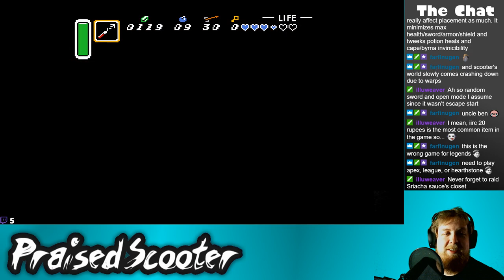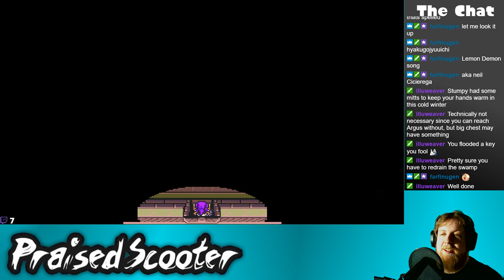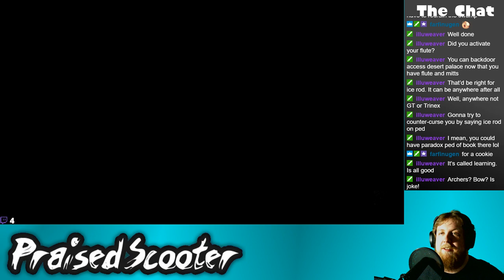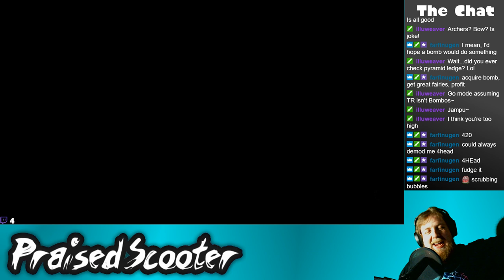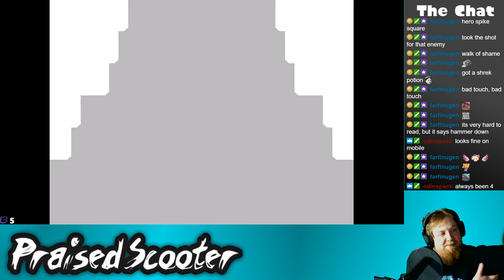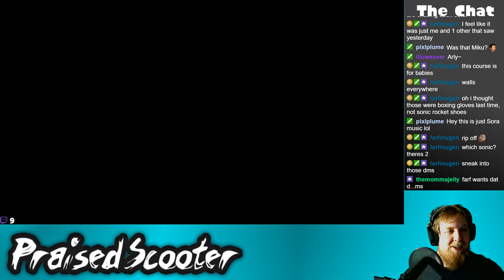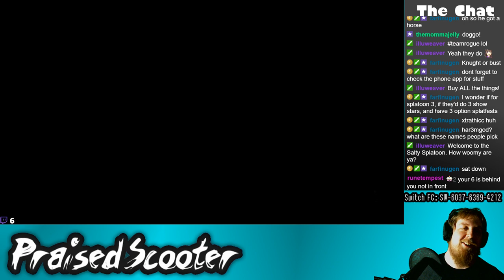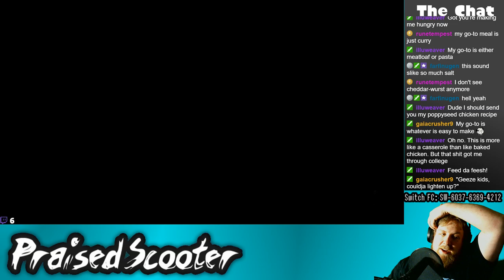Cas Saturday stream - 3/9/2019